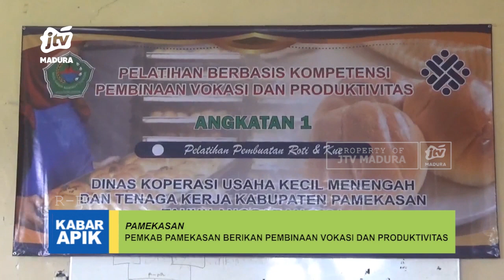Pemkab Pamekasan Berikan Pembinaan Vokasi dan Produktivitas